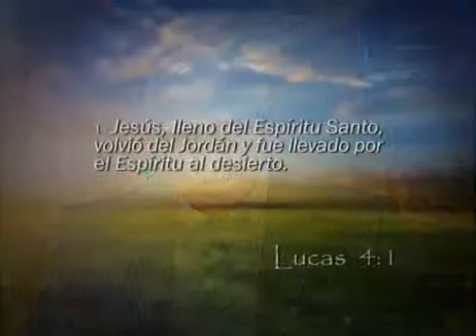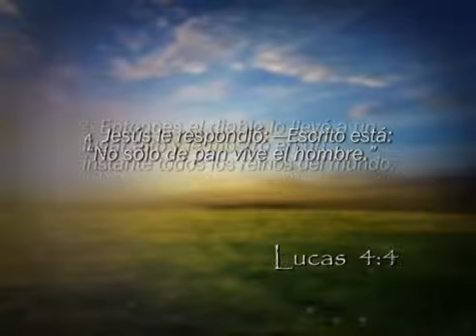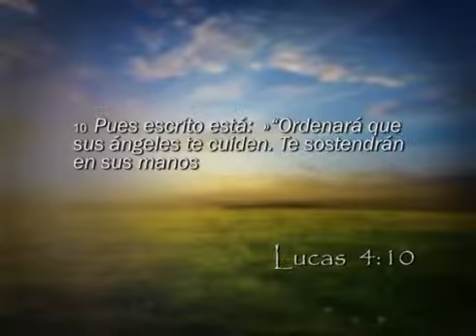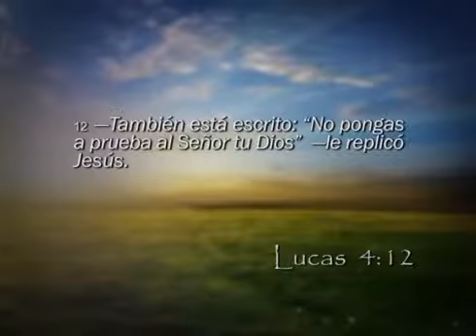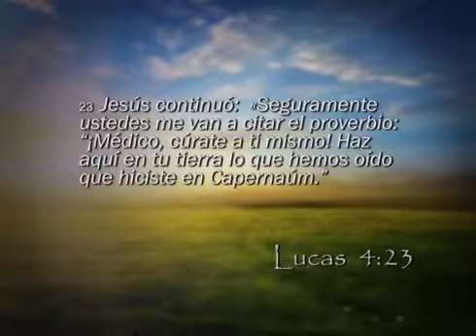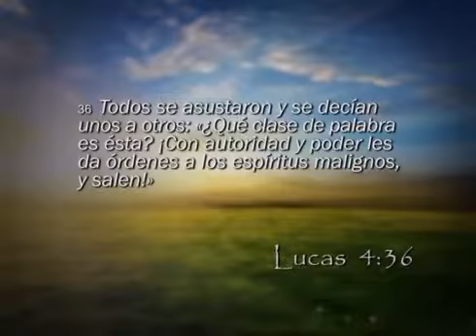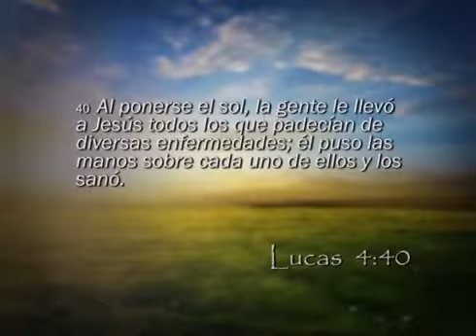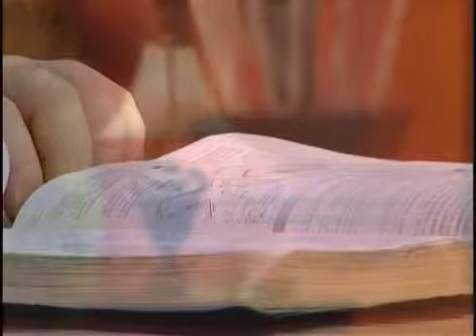Lucas 4 - Reavivados por su Palabra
LIBRO DE LUCAS
CAPÍTULO 4